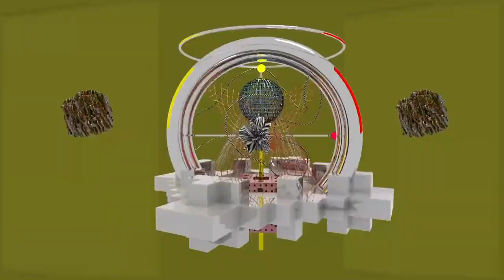Marcos Valle | Boiler Room: Streaming From Isolation with Night Dreamer & Worldwide FM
One of Brazil's greatest – it's Far Out Recordings' Marcos Valle up next on tonight's Brazilian showcase w/ Night Dreamer & Worldwide FM.